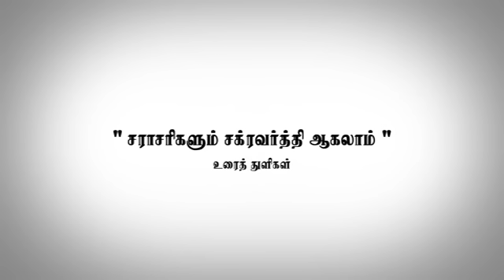Amma | Mother | தாயின் சிறப்பு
திரு. கலியமூர்த்தி ஐயா அவர்களின் அருமையான சொற்பொழிவு, தாயுன்  ( அம்மாவை ) அருமையை இதைவிட தெளிவாய்  கூறமுடியுமா